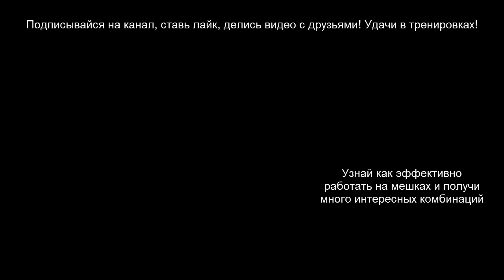5 комбинаций локти+колени для Муай Тай и ММА - обучающий видео урок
В этом обучающем видео уроке по Муай Тай и ММА я тебе дам 5 базовых, но жестких комбинаций с локтями и коленями!

50 пошагово расписанных тренировок, онлайн встречи и специальные бонусы в "Закрытом Онлайн клубе MUAYTHAICK"